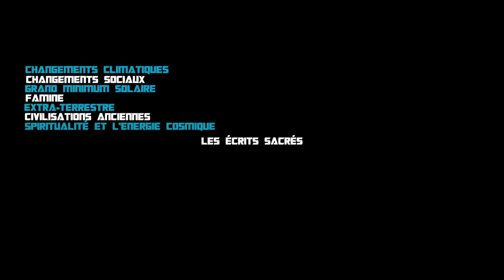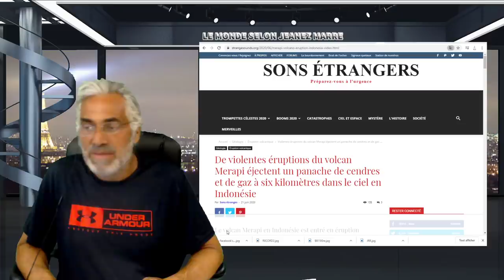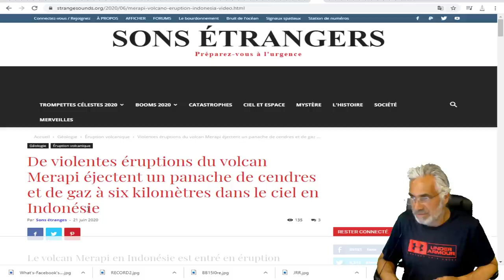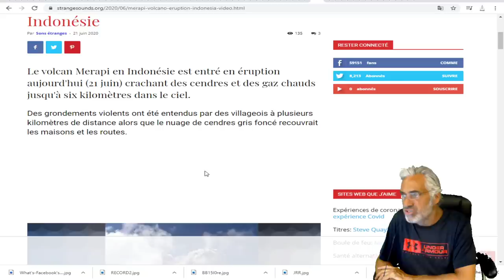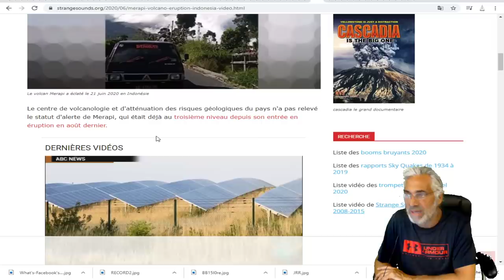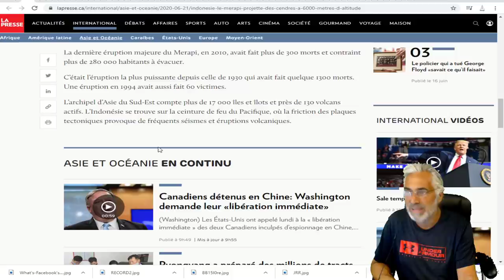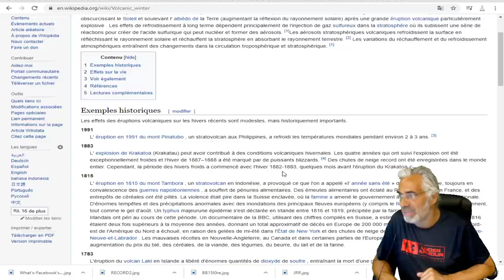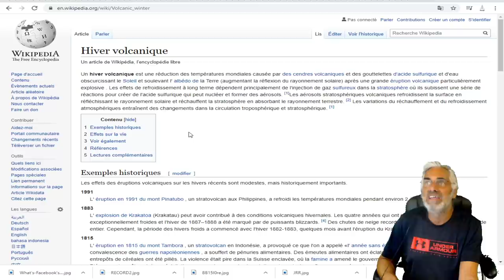DERNIÈRE HEURE;éruptions du volcan Merap; des cendres et du gaz à six kilomètres dans le ciel.